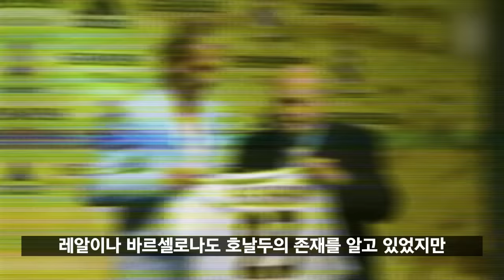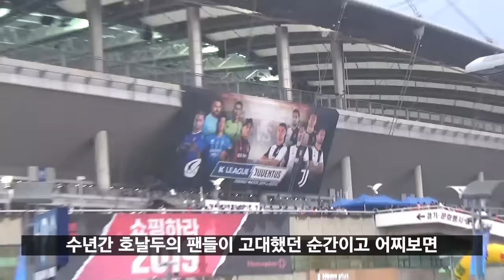호날두 풀스토리 스페셜 ( 챔스의 사나이 )